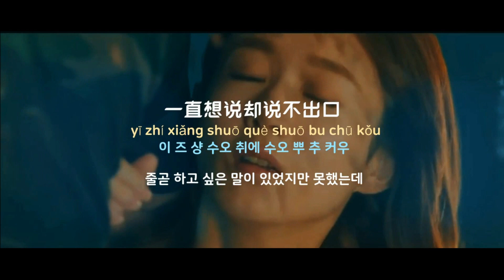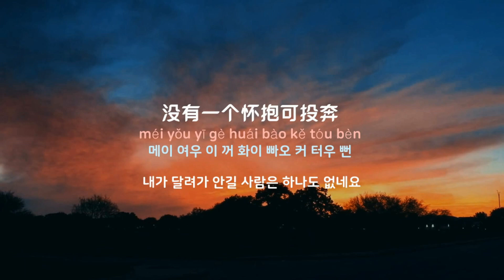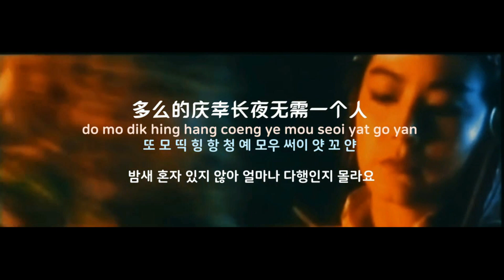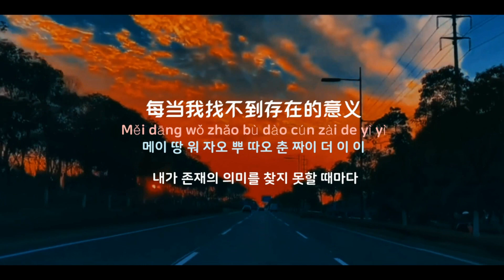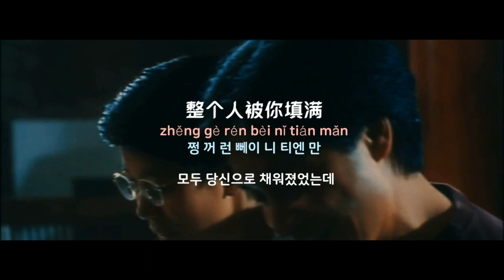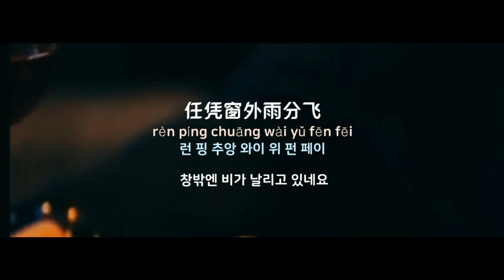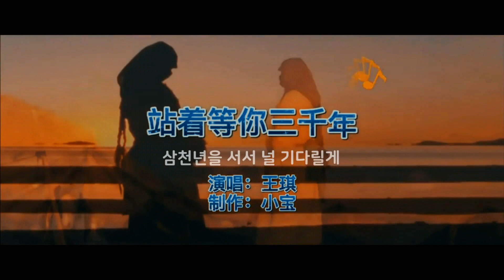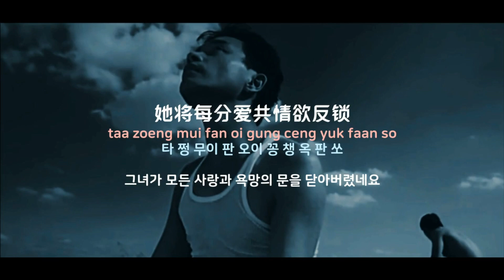[중국노래]한글가사/해석/자막/병음 미래원 라이브방송 9집